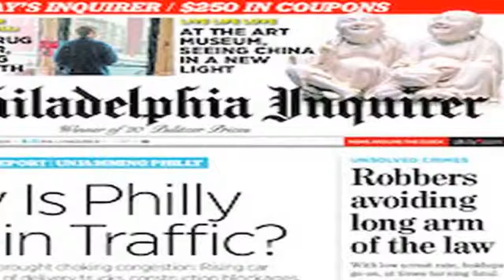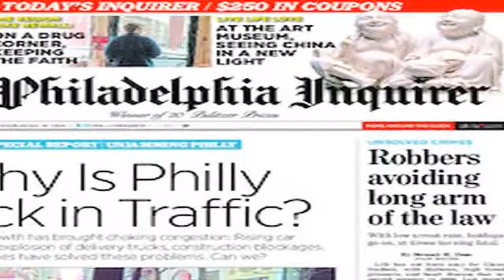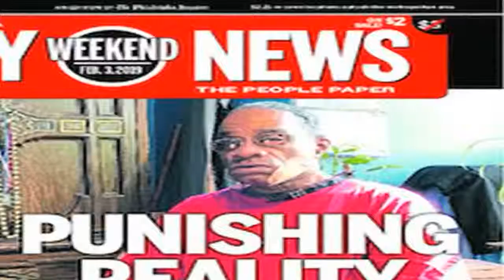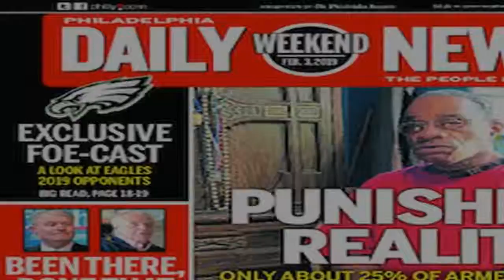Biden The most important people in my life want me to run